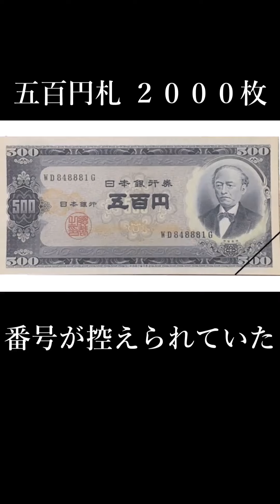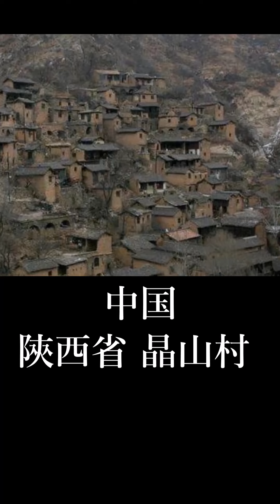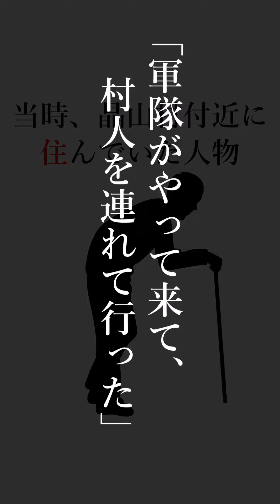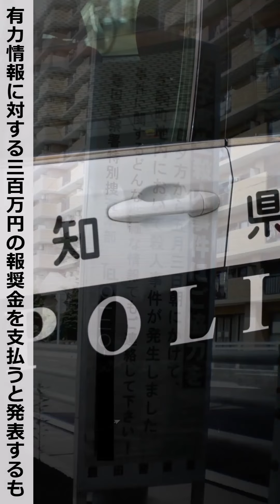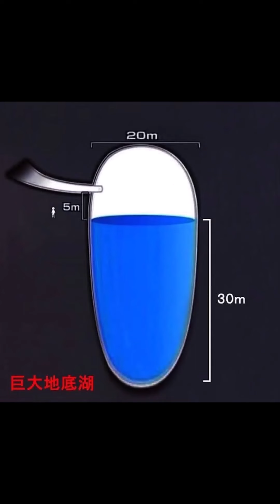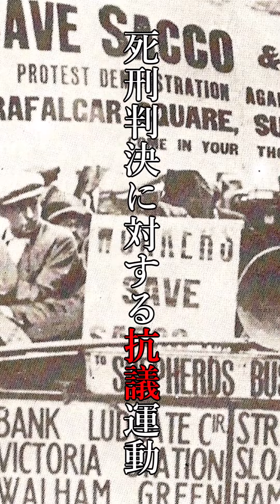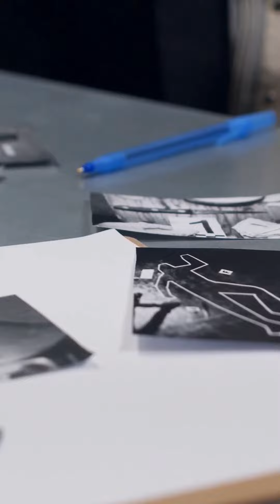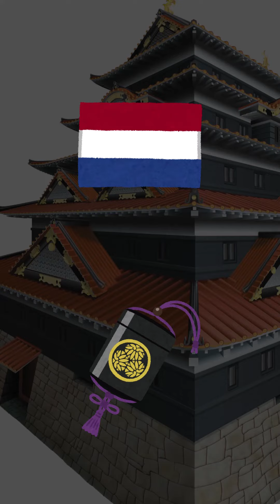【作業用】未解決事件shortsまとめ 三億円事件、長岡京ワラビ採り事件、ケネディ暗サツ事件など…【未解決事件】【怖い事件】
過去に投稿してきたショート動画をまとめました

【千里眼ミステリー倶楽部】
未解決事件、都市伝説、ネットの怖い話などに関する動画を続々公開中

【作業用】４７都道府県ご当地事件簿 総集編 ～この国に巣食う闇～【未解決事件】【怖い事件】

【捜査継続中】狙われたのは夢いっぱいの女子大学生…現場周辺では不審人物が多数目撃されていた【柴又女子大生放火サツ人事件】

【ミステリー】ホテルで発生、謎が多すぎる怪事件！１０４６号室で何が起きたのか？【１０４６号室のサツ人】【未解決事件】

【闇】容疑者の女が黙秘を貫いたことで、真実は分からず終い…行方不明の男児に何が起きたのか？【札幌男児行方不明事件】

【恐怖】まるでホラー映画！？雪の日にやって来たサツ人鬼“青ゲットの男”【青ゲットのサツ人事件】【未解決事件】【明治時代】

0:00 １．三億円事件
1:02 ２．三億円別件逮捕事件
2:02 ３．長岡京ワラビ採りサツ人事件
3:05 ４．長岡京主婦放火サツ人事件
4:01 ５．ブラックダリア事件
4:51 ６．岩手１７歳女性サツ害事件　音大きい
5:54 ７．夜猫狸事件
6:45 ８．ジョシュア・マドックス失踪事件
7:35 ９．ケネディ大統領暗サツ事件
8:35 １０．甲山事件
9:31 １１．ヨーテボリ集団失踪事件
10:27 １２．プチエンジェル事件
11:20 １３．BOACスチュワーデスサツ害事件
12:15 １４．豊田市女子高生サツ害事件
13:12 １５．四日市ジャスコ誤認逮捕事件
14:08 １６．井の頭公園バラバラサツ人事件
15:05 １７．歌舞伎町ビル火災
16:03 １８．岡山地底湖行方不明事件
17:03 １９．徳島県男児行方不明事件
18:01 ２０．悪魔の詩翻訳者サツ害事件
19:00 ２１．五色台電波塔倒壊未遂事件
20:00 ２２．名古屋市妊婦切り裂きサツ人事件
20:54 ２３．サッコ・ヴァンゼッティ事件
21:53 ２４．パラコート連続サツ人事件
22:48 ２５．ゲイランバル四兄弟サツ害事件
23:43 ２６．警視庁独身寮爆破事件
24:41 ２７．福田村事件
25:40 ２８．大阪西成女医不審ﾀﾋ事件
26:34 ２９．マニラ邦人男性行方不明事件
27:30 ３０．オランダ人船長サツ害事件